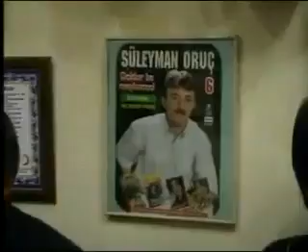Süleyman Oruç - Bugün Hatırıma Sen Geldin